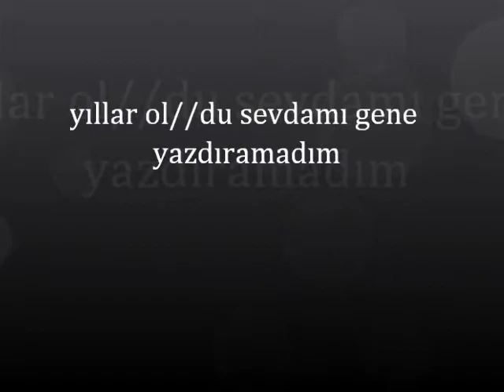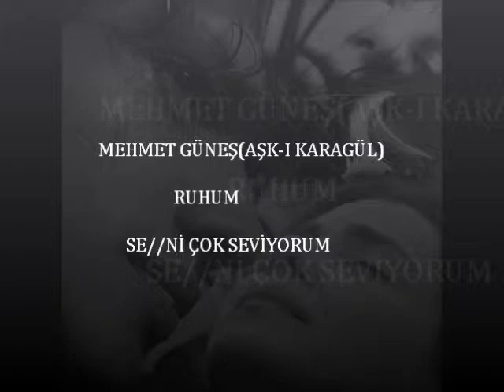SEVDAMI GENE YAZDIRAMADIM